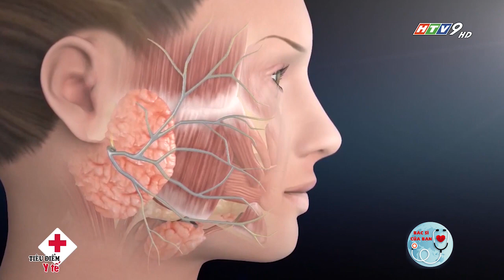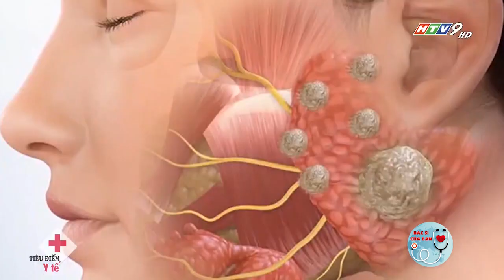Lưu ý sau khi phẫu thuật u tuyến mang tai | Bác Sĩ Của Bạn || 2022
Hãy cùng Bác Sĩ Của Bạn tìm hiểu những lưu ý khi phẫu thuật u tuyến mang tai
Phẫu thuật cắt tuyến mang tai được chỉ định trong một số trường hợp như khối u tuyến mang tai, viêm tuyến mang tai do sỏi...Phẫu thuật cắt tuyến mang tai chủ yếu sẽ bảo tồn dây thần kinh số VII tuy nhiên, tuyến mang tai là nơi dây thần kinh số VII phân các nhánh nhỏ chi phối cơ vùng mặt nên đôi khi trong trường hợp khối u ác tính có thể gây xâm lấn tổn thương dây thần kinh số VII không thể bảo tồn được khi phẫu thuật.
Tuyến mang tai là một trong những tuyến nước bọt chính của cơ thể, nằm ở vùng trước dưới của ống tai ngoài. Tuyến mang tai có liên quan mật thiết với nhiều cấu trúc quan trọng đặc biệt là dây thần kinh mặt (dây VII), tĩnh mạch cảnh ngoài và các nhánh tận của động mạch cảnh ngoài.
Những tổn thương tuyến mang tai dạng viêm, sỏi điều trị bằng nội khoa không hiệu quả hoặc trường hợp u tuyến mang tai điều trị hiệu quả nhất là phẫu thuật cắt tuyến mang tai.
U tuyến mang tai chiếm tỷ cao nhất trong các khối u tuyến nước bọt vùng đầu mặt. Trong số các khối u tuyến mang tai thì ung thư tuyến mang tai chiếm tới 20% tổng số u tuyến nước bọt mang tai. Ung thư tuyến nước bọt nói chung chiếm từ 3-4% các khối u vùng đầu cổ. Phẫu thuật cắt tuyến mang tai là phương pháp điều trị chủ yếu trong bệnh lý u tuyến mang tai, trong quá trình cắt tuyến mang tai thì có thể bảo tồn hoặc không bảo tổn dây thần kinh VII, nhưng đa số là có bảo tồn trong trường hợp dây VII chưa bị tổn thương, còn trường hợp dây thần kinh VII đã tổn thương thì có thể lựa chọn không bảo tồn dây VII.
Tuy nhiên việc phẫu thuật cắt tuyến mang tai là phẫu thuật khó, rất có nguy cơ tổn thương các thành phần lân cận, nhất là gây tổn thương dây VII. Bởi sau khi thoát ra ngoài hộp sọ dây thần kinh số VII xuyên qua và chia nhánh trong tuyến mang tai trước khi đến chi phối cho các cơ vùng mặt. Nên việc bóc tách và bộc lộ rất cần sự khéo léo của bác sĩ phẫu thuật.
Phẫu thuật cắt tuyến mang tai có hoặc không bảo tồn dây thần kinh số VII
2.1 Chỉ định và chống chỉ định
Chỉ định:
• U lành tính hoặc u độ ác tính thấp.
• Viêm tuyến mang tai tái phát hoặc viêm do sỏi mà điều trị nội khoa không hiệu quả.
• Viêm tuyến gây phì đại làm ảnh hưởng đến thẩm mỹ.
• Lấy bỏ hạch tuyến mang tai khi nghi ngờ hoặc đã xác định có tình trạng di căn.
Chống chỉ định:
• Khối u độ ác tính trung bình hoặc ác tính cao.
• Khối u lành tính ở cực dưới của tuyến mang tai.
• Người bệnh có bệnh lý toàn thân ảnh gây hưởng đến quá trình gây mê và phẫu thuật.
2.2 Chuẩn bị
• Người chuẩn bị: Cần đội ngũ bác sĩ, điều dưỡng khoa gây mê và chuyên khoa tai mũi họng được đào tạo chuyên sâu về phẫu thuật đầu cổ.
• Phương tiện: Phường tiền dùng trong gây mê, thuốc gây mê, dụng cụ phẫu thuật và các phương tiện cần thiết để xử lý tai biến do quá trình gây mê, phẫu thuật gây ra.
• Người bệnh: Khám và làm đầy đủ các xét nghiệm trước mổ, giải thích rõ về cách thức phẫu thuật và những tai biến có thể xảy ra trong quá trình gây mê phẫu thuật.
2.3 Các bước tiến hành phẫu thuật
Tư thế bệnh nhân:
• Người bệnh nằm ngửa, có gối độn vùng vai, đầu ngửa tối đa. Bộc lộ vùng tai, cổ, tuyến mang tai, góc ngoài mắt và miệng cùng bên.
• Bác sĩ phẫu thuật chính đứng bên cần phẫu thuật, người phụ đứng bên đối diện và trên đầu.
Gây mê: Trước khi phẫu thuật người bệnh được tiến hành vô cảm toàn thân.
Thực hiện phẫu thuật:
• Rạch da: Đường mổ đi từ phía trước vành tai ngang với mức nắp tai, vòng qua dái tai ra sau đến mỏm chũm, vòng theo góc hàm xuống cổ theo đường ngang dưới bờ hàm dưới 2 khoát ngón tay.
• Bóc tách phía trước tuyến mang tai cho đến bờ trước của tuyến tiếp giáp với cân bọc cơ cắn. Vạt da phía sau được bộc lộ khỏi tuyến.
• Tìm dây thần kinh VII: Tách bờ sau tuyến ra khỏi cơ ức đòn chũm, sụn ống tai ngoài. Tìm dây VII dựa vào mốc: bụng sau cơ nhị thân, sụn chỉ điểm,và mỏm chũm. Đặc điểm dây VII có màu trắng, đường kính khoảng 2mm và phân thành các nhánh nhỏ.
• Bóc tách các nhánh dây VII: Tách tổ chức tuyến dọc theo đường đi của các nhánh lấy đi toàn bộ phần thùy nông nằm ngoài các nhánh.
• Sau khi hoàn thành cần đặt dẫn lưu kín, khâu đóng da..
2.3 Theo dõi sau phẫu thuật
• Sau phẫu thuật cần theo dõi các dấu hiệu sinh tồn (mạch, nhiệt độ, huyết áp, nhịp thở) và các biến chứng có thể xảy ra sau khi phẫu thuật như nhiễm khuẩn, chảy máu...
• Hút dịch hàng ngày và rút dẫn lưu sau phẫu thuật khoảng từ 36 - 48 giờ.
• Thay băng cho bệnh nhân hàng ngày hàng ngày.
• Cắt chỉ sau 5-7 ngày.
• Sử dụng các thuốc chống viêm giảm phù nề và kháng sinh chống nhiễm khuẩn sau mổ.